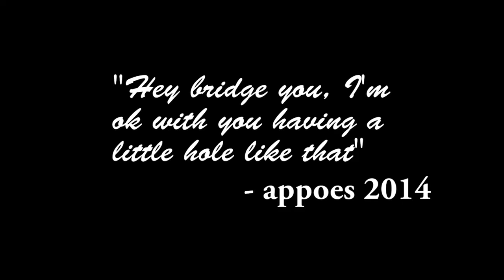A Celebration Of Capture the Flag (A CTF Special)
Where it all began. Where I met most of you and where I learned to become a commentator. I want to thank you all for the journey we've been on so far. Here's a look to the past and a look to the future! 1000 is around the corner.
♦♦♦♦♦♦♦♦♦♦♦♦♦♦♦♦♦♦♦♦♦♦♦Open Me♦♦♦♦♦♦♦♦♦♦♦♦♦♦♦♦♦♦♦♦♦♦♦
Resource Pack: Ozocraft